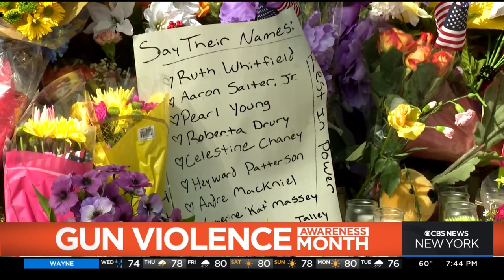Gun Violence Awareness Month shines spotlight on national epidemic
June 1 marks Gun Violence Awareness Month. CBS2's Dick Brennan discussed the issue with K Bain, the founder and executive director of Community Capacity Development, which specializes in locally led public safety and anti-gun violence initiatives.